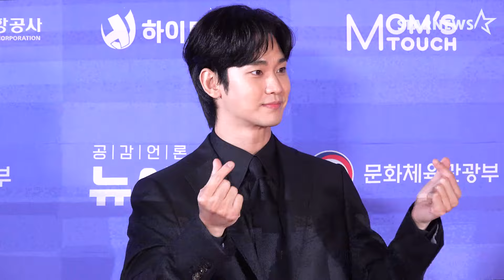김수현, 순둥하면서도 시크한 비주얼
22일 오후 서울 강남구 조선팰리스 더그레이트홀에서 '제6회 뉴시스 한류엑스포’(2024 K-엑스포)가 열렸다.

이날 배우 김수현, 고민시, 변요한, 김혜윤, 하이키, 채종협, 우주소녀 보나(김지연)가 참석했다.